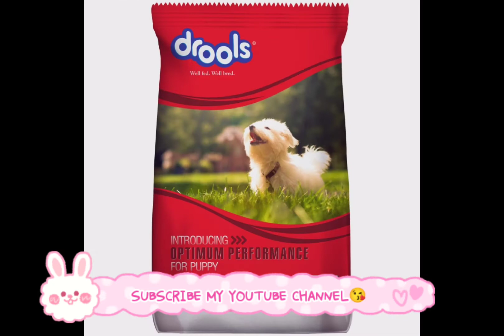Top trending Best Funny Animal Videos 2022 😂 - Funniest Dogs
Drools Optimum Performance Puppy Dry Dog Food, Chicken,

Funny dogs video clips, Cute puppy and baby dog
Drools Chicken and Egg Adult Dry Dog Food, 3 kg with Free 1.2 kg

🥰 Welcome,
Our YouTube Channel to keep your animals fit and healthy.
If you want to know more about your product, please visit our "WILD ANIMALS "channel.
____________Thanks❤❤🙏__________

wild animals song,
funny wild animals,
why zoo animals cant be released into the wild,
how to draw wild animals,
wild animals,
new wild animals videos,
animals, You may even regret getting your Dog,